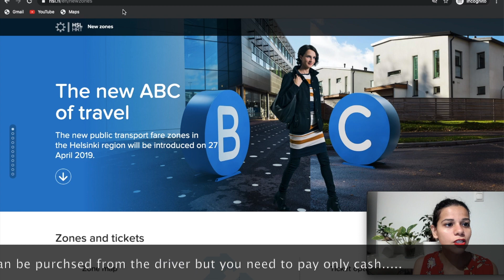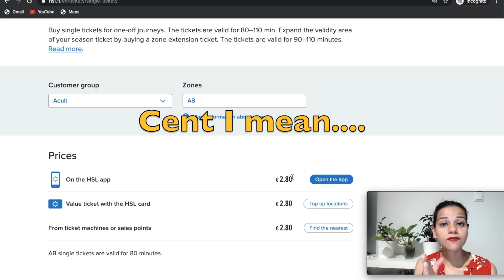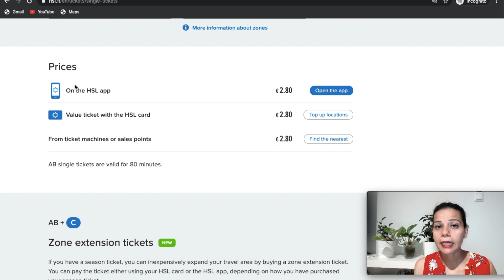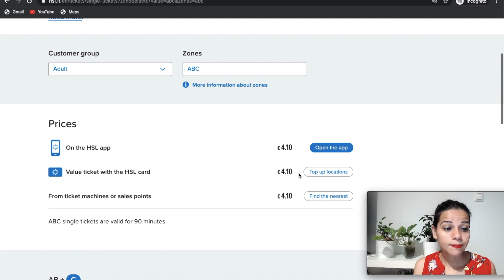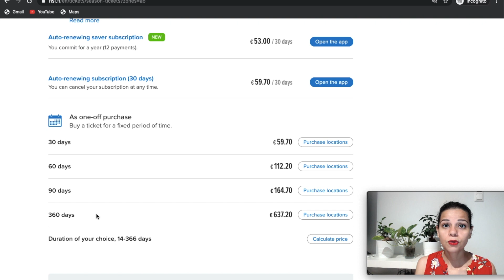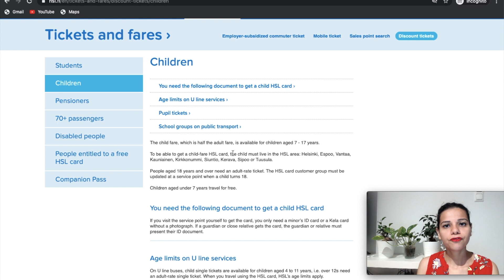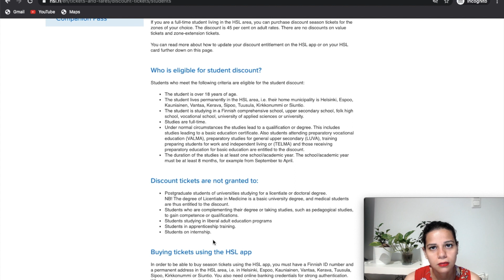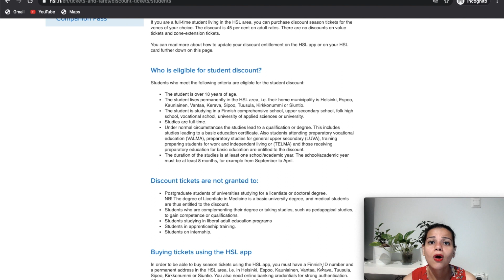Public transport system Finland/Helsinki/Other municipalities